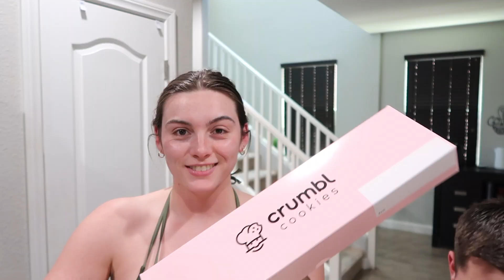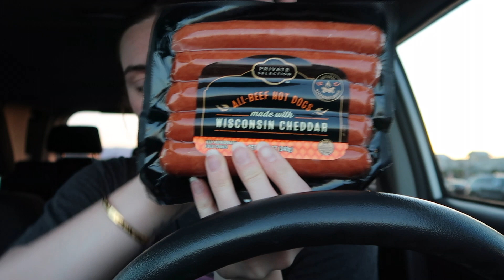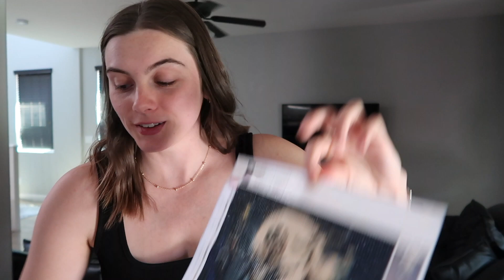Weekend in my Life | crumbl cookies, pool day, + chatting :)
TIK TOK MAIN- @morganbuffyt
TIK TOK SPAM ACCOUNT- @realbestievibesonly

morgan buff, vlog, vlogs, weekend vlog, weekend, weekend in my life, weekend in the life, weekend day, saturday vlog, sunday vlog, chatty vlog, chatting, chatty, crumbl, crumbl cookies, crumbl review, pool day